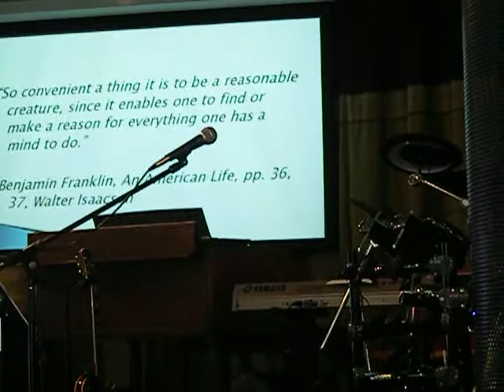the sermon on aug 29 09 pt 14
the sermon on aug 29 09 pt14